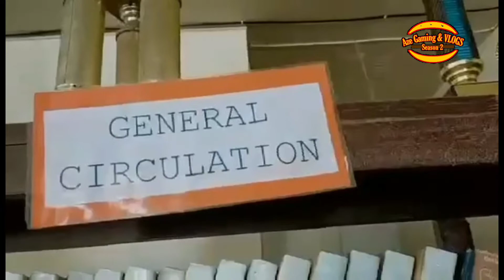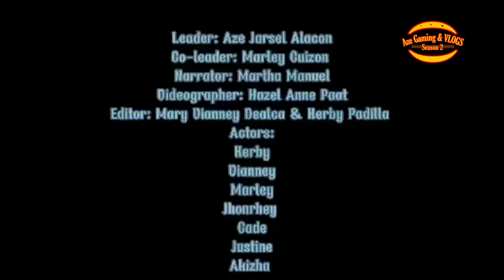Group 2 Presentation (English Project) VLOG 006 | Aze Gaming & VLOGS Season 2‼️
Aze Gaming & VLOGS

Thank you! Mga Ka-Tropa💗